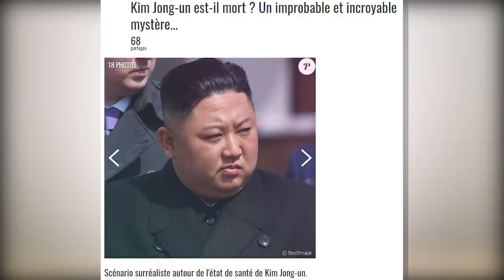Corée du Nord : bientôt la fin ?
Pour recevoir les notes de nos expériences marketing les 1er et 15 de chaque mois
Et si c'était bientôt la fin ? Nous analysons aujourd'hui le storytelling de l'état le plus secret du monde, la Corée du Nord. Est-ce que la seule force permet de résumer ce pays ? Je n'en suis pas certain.

Sources :
La superbe vidéo de la Chaine de Paul sur l'histoire de la Corée et Kim Il Sung
INA société
ARTE et ARTE decouverte
CBS.com